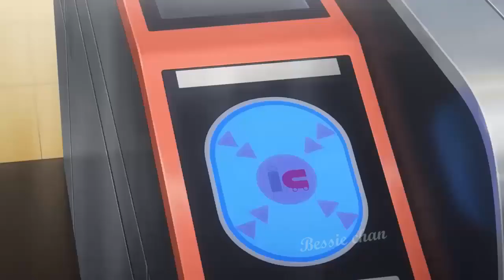Actually She's Falling in Love With Him~